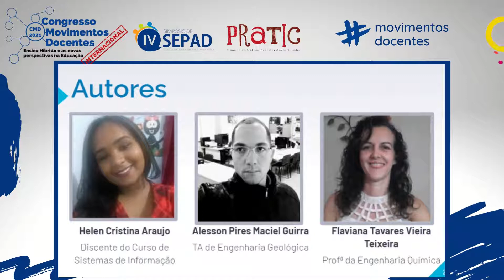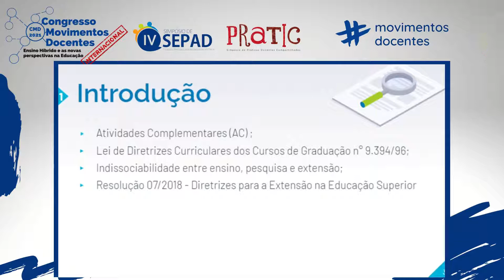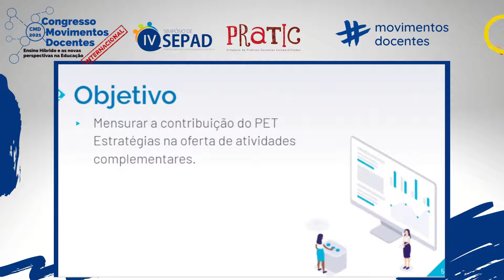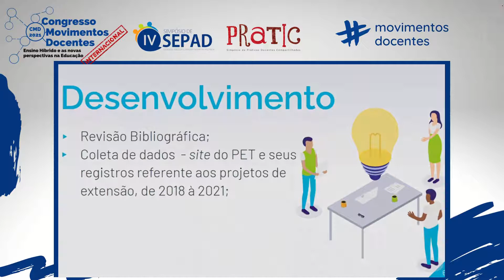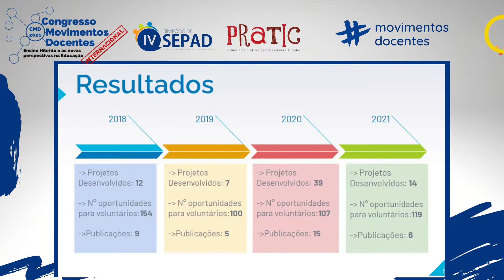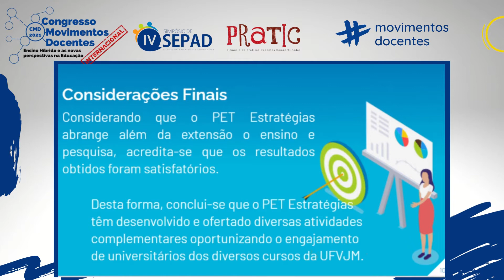A CONTRIBUIÇÃO DO PROGRAMA DE EDUCAÇÃO TUTORIAL (PET) NA OFERTA DE ATIVIDADES COMPLEMENTARES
Título do trabalho: A CONTRIBUIÇÃO DO PROGRAMA DE EDUCAÇÃO TUTORIAL (PET) NA OFERTA DE ATIVIDADES COMPLEMENTARES
Autores: HELEN CRISTINA ARAUJO, ALESSON PIRES MACIEL GUIRRA, FLAVIANA TAVARES VIEIRA TEIXEIRA